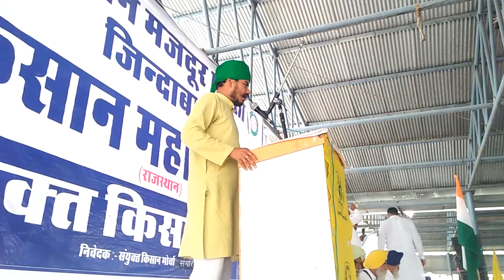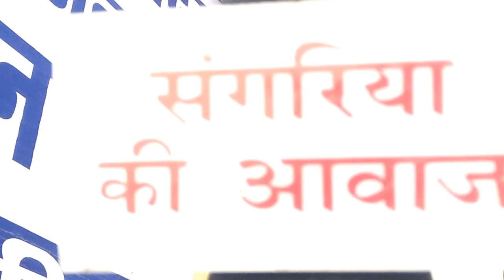किसान नेता अभिमन्यु कोहाड़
किसान आंदोलन